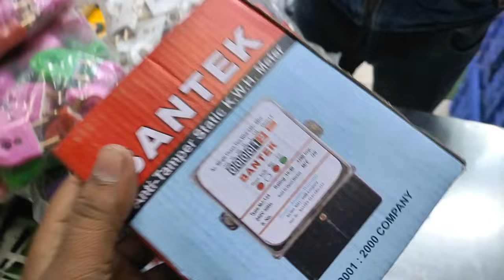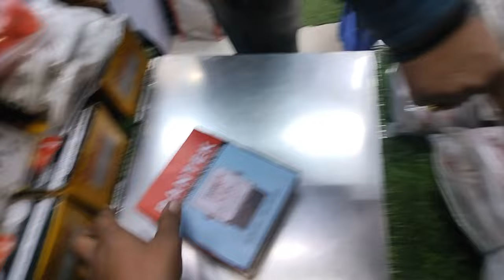बिजली की होलसेल दुकान | electric wholesale market in delhi | All Types Electric Items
Near Hari Lal Market Bhagirath Palace Delhi,6, India Rohit Electrical Kapil Gupta 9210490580,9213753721,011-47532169

Cable wholesale market in Delhi
electric wholesale market in india
Best electronic Wholesale Market In Delhi
branded electronic wholesale market in delhi
wire wholesale market in delhi
switch socket Manufacturer in Delhi
switch socket wholesale market in Delhi
polycap wire wholesale market in delhi

Earn Money for Electric Item Sale